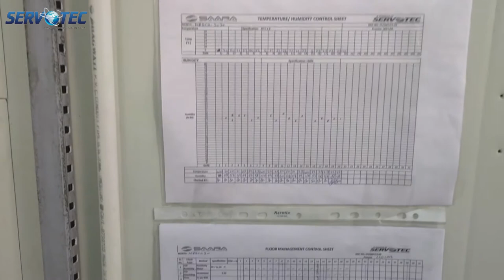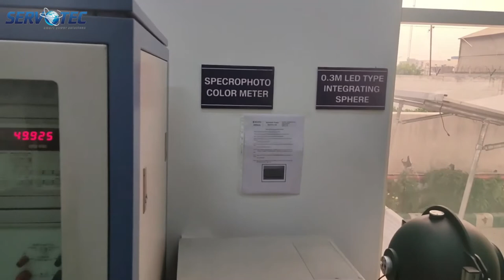Testing Lab Introductory1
This is an introductory video about the testing lab. It shows a quick glance at the testing lab in which it shows the testing equipment.